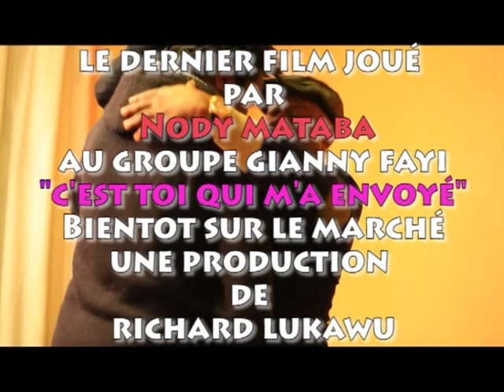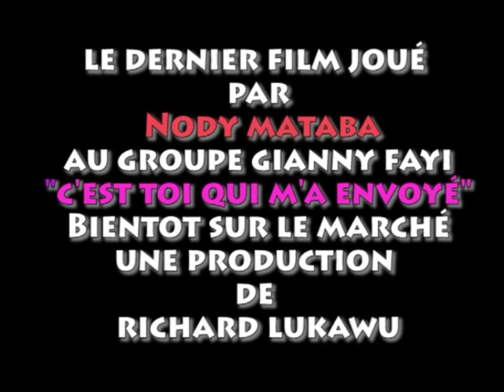Dernier film joué par Nody Mataba avec le groupe gianny fayi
Avec Nody ,Jean Molayi,Gianny Fayi,Gladys overdose,2 minutes,maitre bison,love Kilawu et les autres.